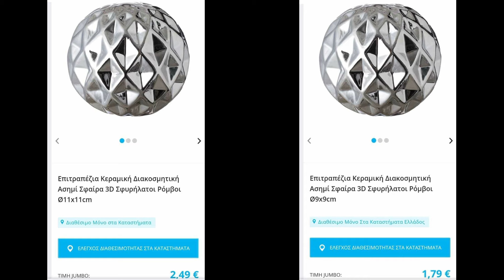⚜ΧΕΙΜΕΡΙΝΗ ΔΙΑΚΟΣΜΗΣΗ ΣΑΛΟΝΙΟΥ 2024 || WINTER COZY DECORATION 2024 || 2 EASY DIY ΚΑΤΑΣΚΕΥΕΣ ⚜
Στο σημερινό βίντεο σας ξεναγώ στο χειμερινά διακοσμημένο σαλόνι μου, το οποίο προσπάθησα να βγάζει ζεστασιά και θαλπωρή !!! Επίσης σας δίνω 2 ιδέες για εύκολες DIY κατασκευές και σας δείχνω πως τις διακόσμησα στο σαλόνι μου !!!

Graphics Credits :
a href=" to night time lapse seamless loop, sun rises and set country side cartoon animation Stock Videos by Vecteezy